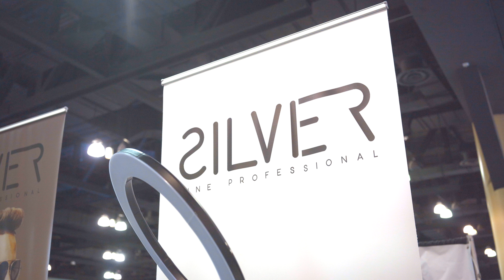San Juan Beauty Show Dream X Happy Thanksgiving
Happy Thanksgiving to everyone who watches this. This is a recap from the San Juan Beauty Show, in Puerto Rico, where I gave a demonstration on behalf of Silverline Professionals.

I dyed, washed and cut the model's hair and gave her a design as well.

The video is shot and edited by Leonardo Claudio from Leographic Photography
The barber is Sammy Rodriguez.